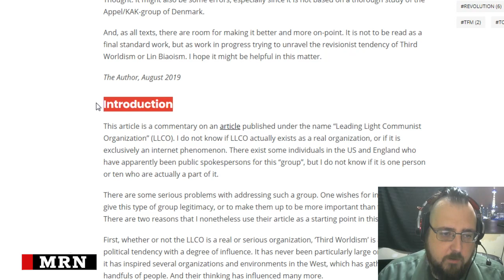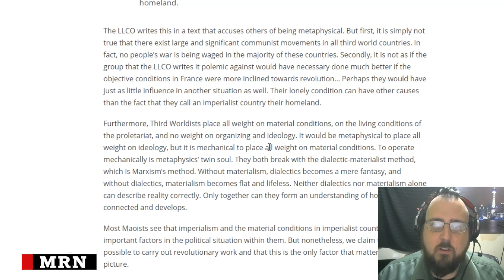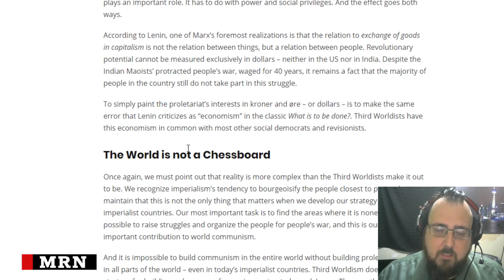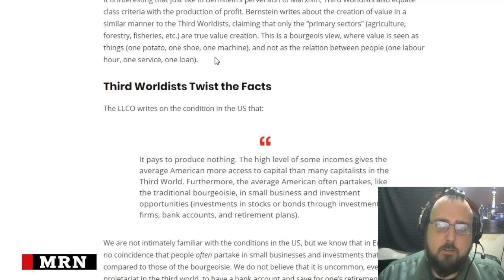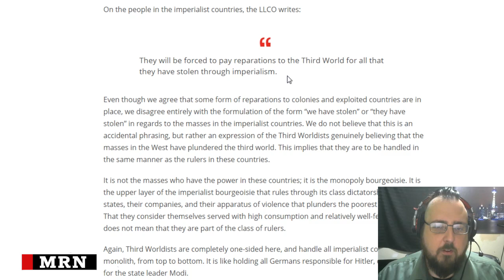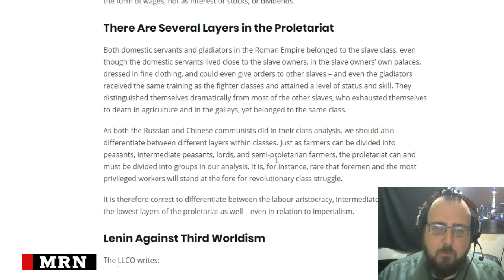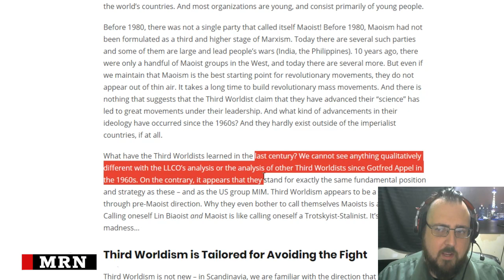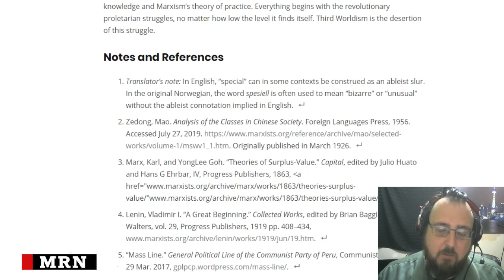The Norwegian Maoists Fail to Understand Third Worldism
Their understanding of socialism is pretty poor. They clearly have no idea about the difference between socialism and communism.